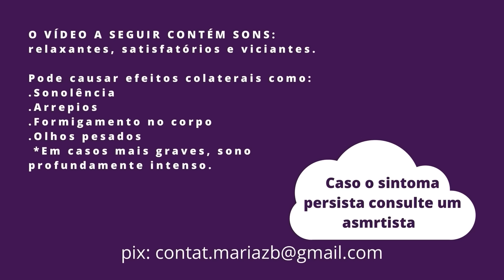COLOCANDO PIERCING NA LÍNGUA REAL! (mas versão barata)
ooooiiii, se quiser me dar uma ajudinha com os investimentos do canal (qualquer quantia já ajuda muito!)
minha chave pix: